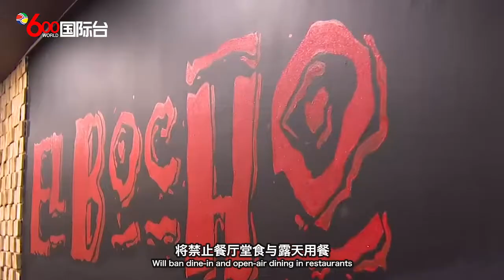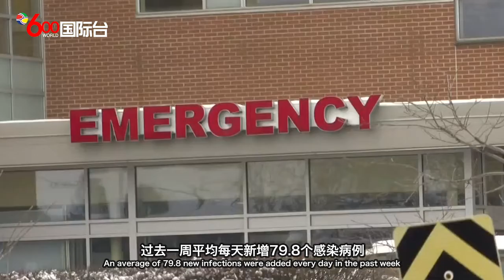粤语：安省约克和温莎艾塞克斯区下周一起再封城York and Windsor Essex, Ontario, will be closed again next week